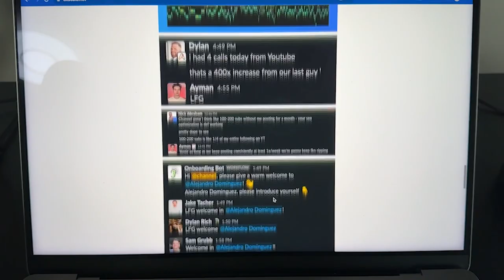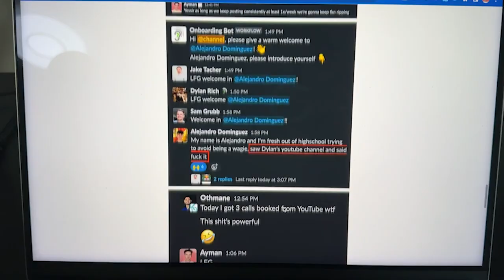How Daniel Fazio Added Over $108,000 in NEW Revenue in 82 Days Using YouTube | Cold Email Wizard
Wanna see the exact process we used to get Daniel these results? I just made a 75 page doc that outlines the entire process from A-Z, grab it

MAKE SURE YOU GRAB IT^^^

In today's digital age, businesses are constantly seeking innovative ways to reach their target audience and drive revenue. With its massive user base and unique features, YouTube offers businesses the opportunity to showcase their expertise, build trust with their audience, and generate substantial revenue. In this article, we will delve into the insights shared by Daniel Fazio, also known as the Cold Email Wizard, on the power of YouTube and its impact on his business growth. Through verbatim quotes from our conversation, we will explore the key themes of YouTube as a demand generation and conversion mechanism, the importance of high-quality video content, and the compounding effect of YouTube on business revenue.

YouTube as a Demand Generation and Conversion Mechanism
Daniel Fazio emphasizes the significance of YouTube as a demand generation and conversion mechanism. He highlights the fact that YouTube, being a property of Google, benefits from favorable indexing, making it an ideal platform for businesses to be discovered through search. Fazio states, "If you're trying to grow something right now and you are under the impression that you're going to get to higher levels and just make your calls easier, you should probably work with somebody like Eamon who is trying to actually make you more money." He further explains that YouTube serves as a portfolio of digital real estate, allowing businesses to showcase their expertise and attract potential customers. Fazio asserts, "No one's buying my stuff unless they're going to my YouTube or reading my emails or going through my content marketing. No one's doing that. And now YouTube's very unique in that it's the only platform on the entire planet that works as both a demand generation mechanism and a conversion mechanism."

The Importance of High-Quality Video Content
Fazio emphasizes the importance of producing high-quality video content on YouTube. He highlights the difference between edited and non-edited videos, stating that edited videos have a significantly higher view rate and engagement. Fazio shares his experience, stating, "If you're getting something like $200 per call, that's considered good. We get below that, like half that. So that's what good YouTube ads do.

The Compounding Effect of YouTube on Business Revenue
One of the most compelling aspects of YouTube is its compounding effect on business revenue. Fazio highlights the gradual but significant growth he has experienced on YouTube. He states, "Currently, I have 11,000 subscribers on YouTube, and I very regularly look at the stats because I like the dopamine hit and the rate with which it accelerates. It's very gradual. So I think maybe I get like 30, 40 new subs a day. And if I haven't posted in like a week, I'm still getting like 20 to 30 a day, which is like insane when you think about it." Fazio envisions the future growth of his YouTube channel, stating, "I'm just imagining it. I'm pretty confident I'll be at like 100,000 subs in a year. It took me one year to get to eleven k. It'll probably take me one year to get to 100. I would imagine that's how it works out."

Daniel Fazio, a prominent figure in the online business world, has been making waves on YouTube with his insightful content. His channel covers a range of topics, from business ideas to the intricacies of starting a business. One of his standout series is the "Cold Email Wizard," where he delves deep into the art of cold emailing, a skill he has mastered over the years. This wizardry has been a cornerstone of his digital marketing agency and has been instrumental in client ascension. Daniel's SMMA (Social Media Marketing Agency) techniques, especially on how to get SMMA clients through YouTube, are revolutionary. He often collaborates with experts like Ayman Arab, and together they've discussed topics like "TikScale" and how to use YouTube to scale your business. The "Daniel Fazio Podcast" features a plethora of case studies and interviews, with the "Daniel Fazio Interview" and "Ayman Arab Daniel Fazio" episodes being particularly noteworthy. For those looking to dive deeper, the "Daniel Fazio Case Study" is a must-watch. Through his YouTube sales funnel, he's not only promoting his business but also inspiring many to embark on their entrepreneurial journey.

IN SUMMARY

YOU NEED TO BE ON YOUTUBE